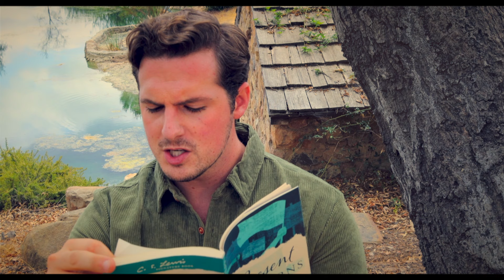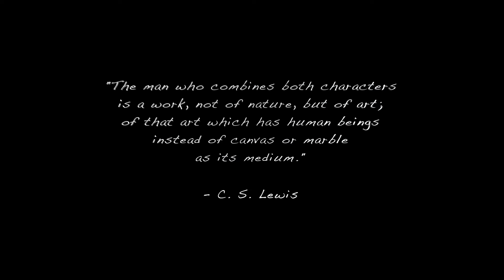The Necessity of Chivalry - by C.S. Lewis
My absolute favourite bit of C.S. Lewis; this essay combines every aspect of his eloquence and wit into one unified piece.